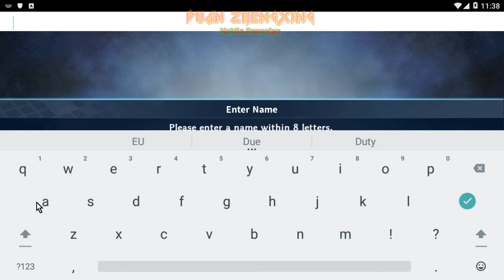(DuanZhengXing) Breakers: Dawn of Heroes (Unreleased) - IOS/Anroid Gameplay